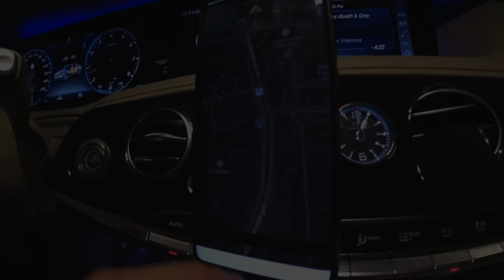ВИП ТАКСИ / Могу РТОМ / Таксуем на майбахе / ПЕРЕЗАЛИВ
ПОДКЛЮЧАЙСЯ!

24/7.

Тикток :

 / taxi_maybach

  Таксуем на майбахе, это:
- Сертифицированный парк
- Поддержка 24/7 х
- Много заказов